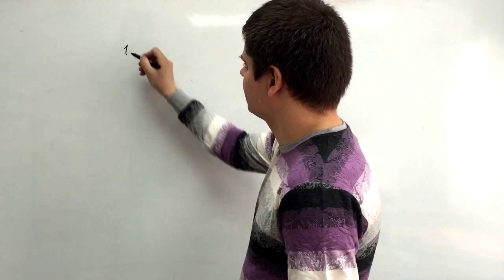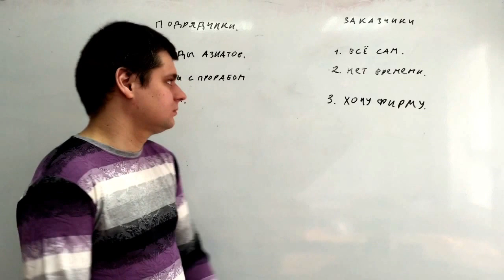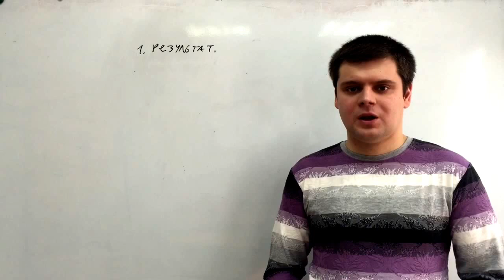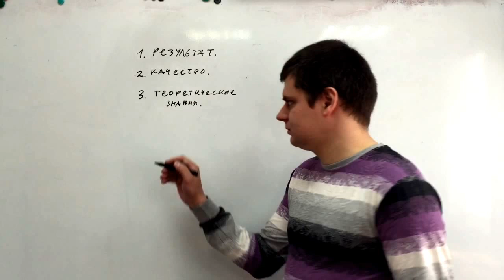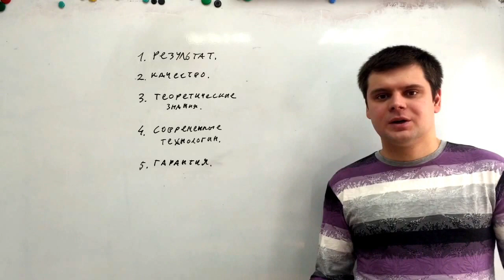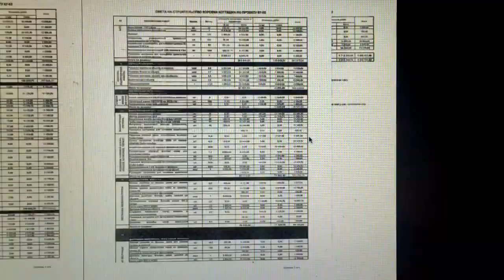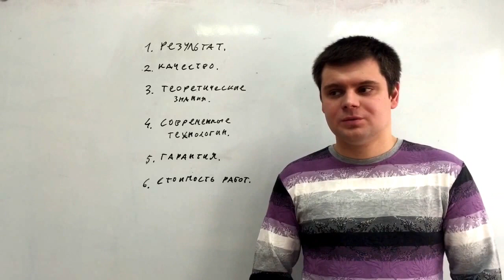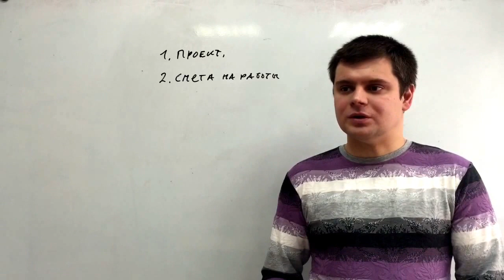8. Выбор подрядчика на строительство загородного дома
Рассматриваем вопрос выбора подрядчика для строительства загородного дома.